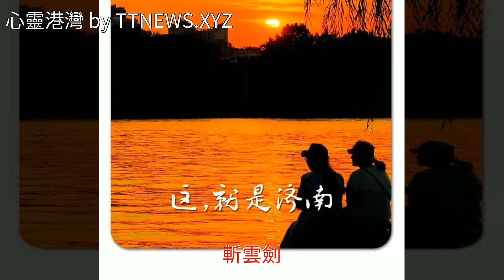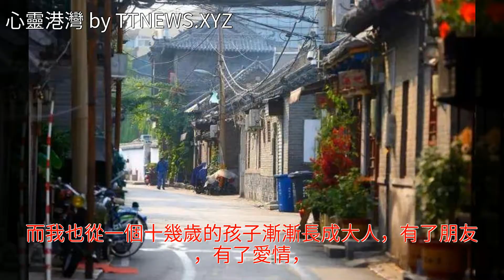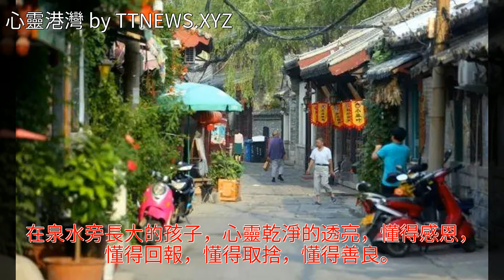印象｜站在老街的陽光裡，傾聽一座城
印象｜站在老街的陽光裡，傾聽一座城印象｜站在老街的陽光裡，傾聽一座城豆腐 竹子 手工藝 美文